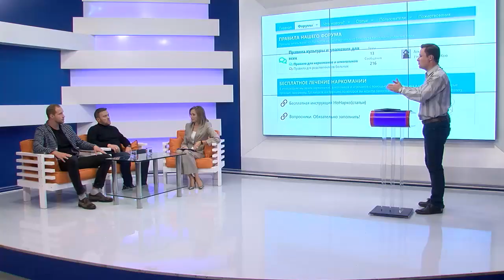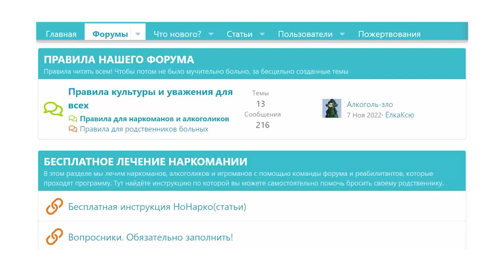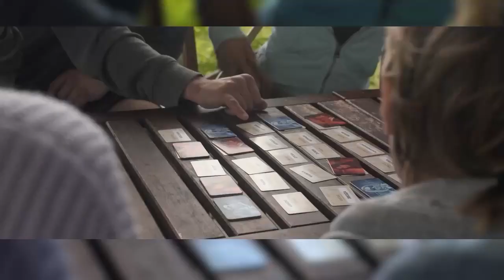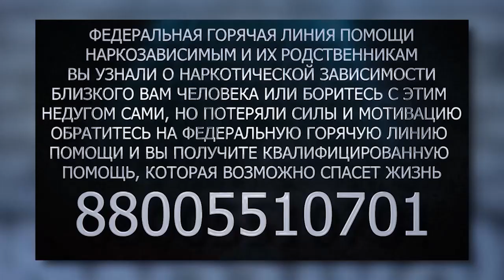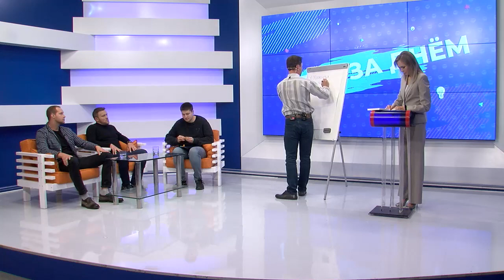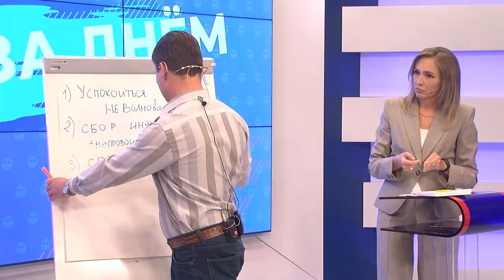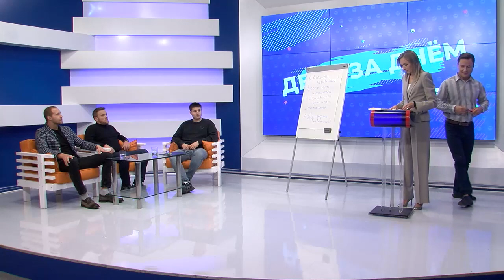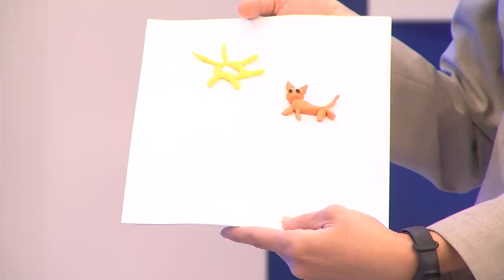КАК МОЛОДЁЖЬ СТАНОВИТСЯ НАРКОЗАВИСИМОЙ, НАРКОТИКИ И БОРЬБА С НИМИ, НАРКОМАНЫ В РОССИИ 2022, NONARKO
Сегодня в телепередаче "День за днём" обсуждается одна из актуальнейших проблем современной российской молодежи - проблема наркозависимости. Почему молодые люди употребляют наркотики? Какие существуют способы борьбы с наркотиками? Как справляться с химической зависимостью? Неужели молодежь в самом деле скуривается и спивается? Обо всем этом вы узнаете из выпуска.